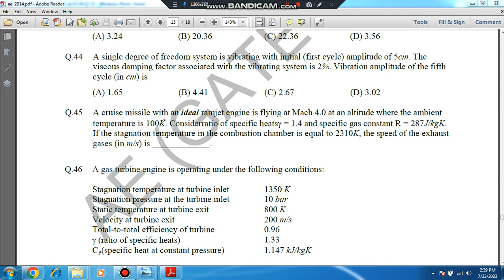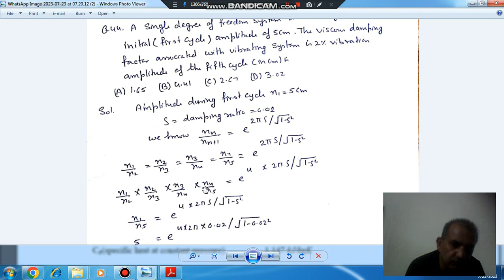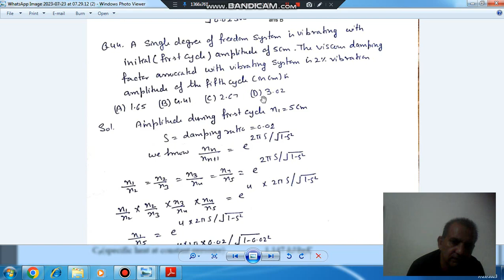gate 2014 Aerospace Engineering (AE) solution (Q44)